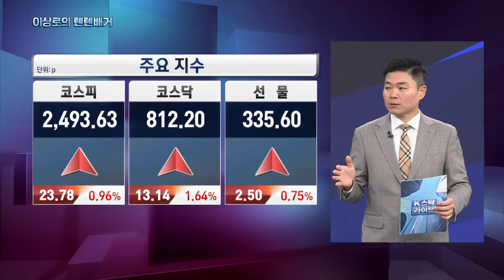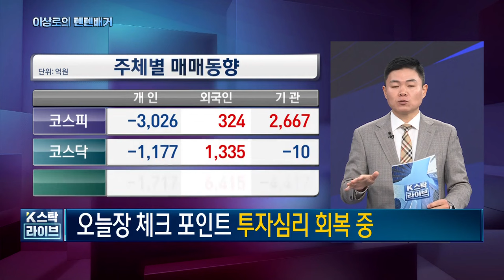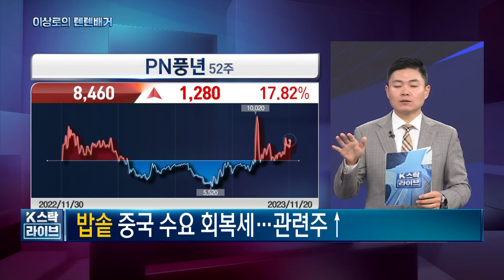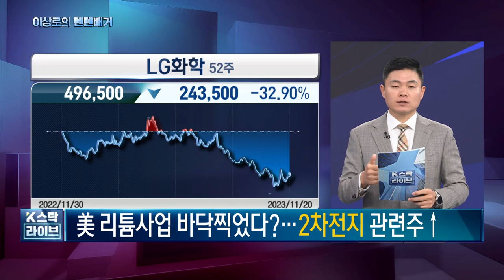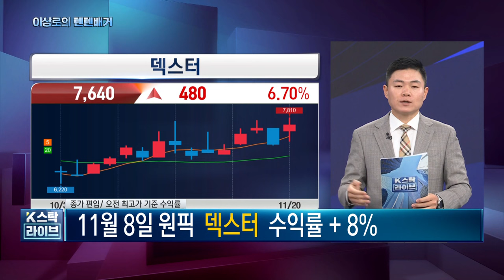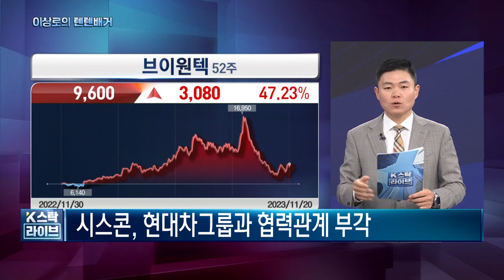두산로보틱스, 레인보우로보틱스, 코닉오토메이션, 브이원텍, 자율주행관련주, 포스코퓨처엠, 에코프로비엠, 2차전지관련주, 11-20 핵심트렌드! 한국경제TV 이상로의 텐텐배거